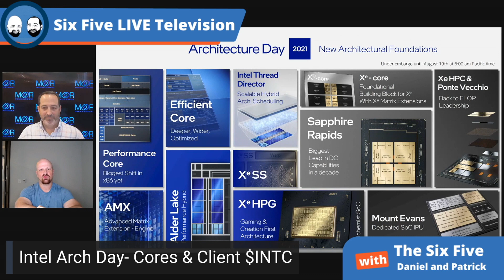Intel Architecture Day - Episode 90 - Six Five Podcast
Intel Architecture Day